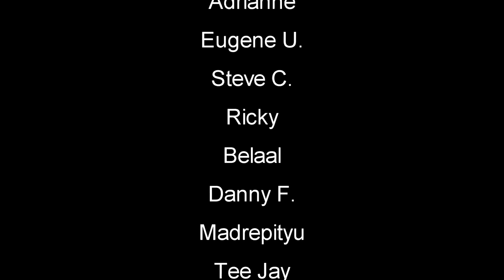Amazing Underwater Survival Game | First Look | Debris Let's Play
First Look at this amazing underwater survival game called Debris | Debris is an atmospheric single-player/co-op adventure game set in a surreal frozen ocean. Trapped in the depths, you must reach the surface to survive. Power is scarce, your team is lost and unusual creatures lurk in the darkness. Escape together or die alone.